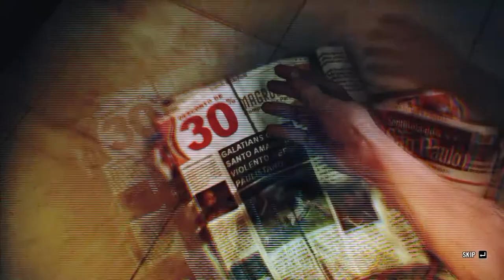Max Payne 3 Gameplay in Hindi 1080p PC,PS3,X360 60fps | Part 2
Max Payne 3 is a third-person shooter video game developed by Rockstar Studios and published by Rockstar Games. It was released on May 15, 2012, for the PlayStation 3 and Xbox 360; a Microsoft Windows port was released on May 29, 2012, followed by an OS X port on June 20, 2013. The game is the third entry in the Max Payne series and the sequel to Max Payne 2: The Fall of Max Payne.